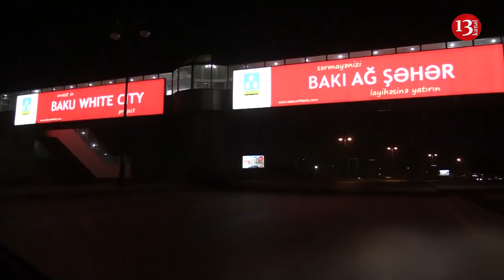Bakı Gecələrində Ölümlə Üzbəüz-Yol Polisi Hara Baxır?